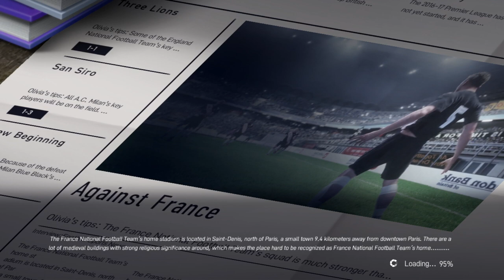NOVO jogo GRÁTIS de FUTEBOL! Vive le Football